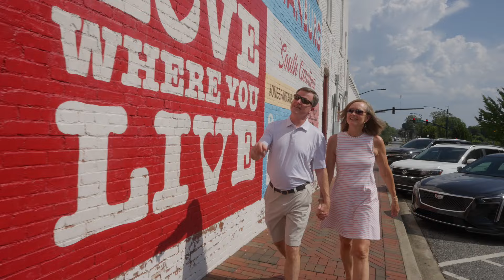Ryan Homes at Everly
Own a new home in one of Everly's curated Collections, a destination community with the grandest amenities in Spartanburg.